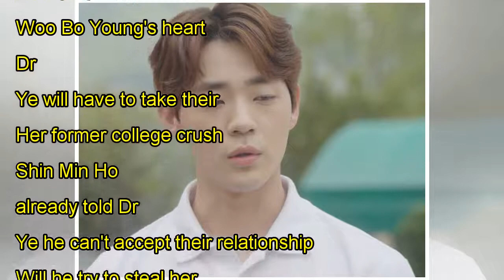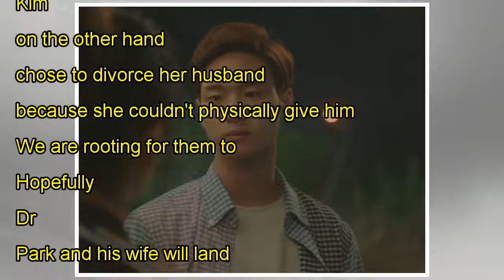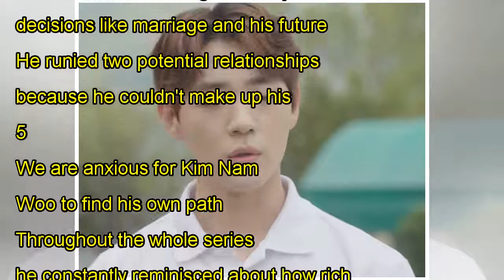5 Things we are highly anticipating for the A Poem a Day finale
5 Things we are highly anticipating for the A Poem a Day finale